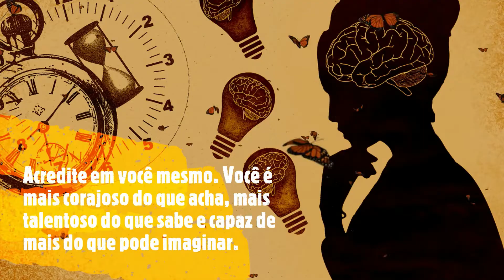A felicidade - Reflexão do dia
Grupo de Estudos e Introdução Doutrinárias Espíritas Pedro de Alcântara -G.E.P.A- Reflexão do dia - A felicidade

 Kwai: Pedro_Alcantara_GEPA